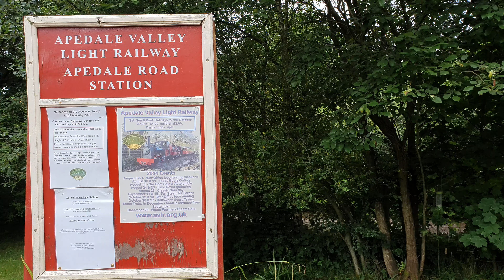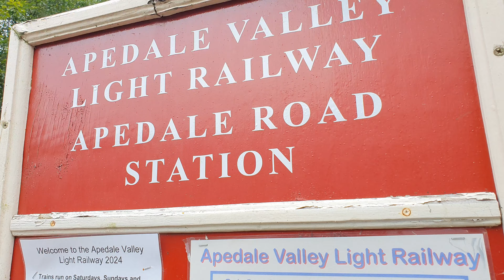APEDALE VALLEY LIGHT RAILWAY, AVONSIDE OGWEN IN ACTION, 20TH JULY 2024 INCLUDES RIDE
A superb day out in the Apedale Valley, Newcastle-under-Lyme.

The 2' gauge heritage railway is a delight, and Ogwen is seen on her first outing in 2024.

SJ and I had a terrific day, and great thanks as usual to the friendly crew.